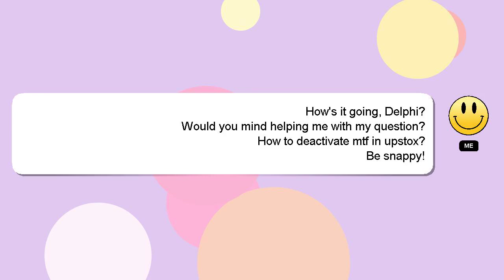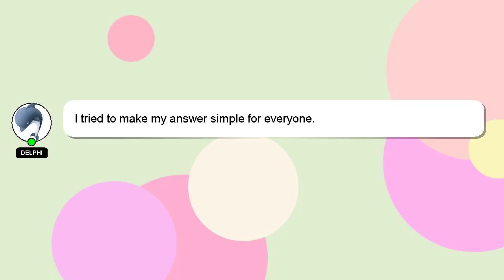How to deactivate mtf in upstox?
A brief introduction of myself, Hello, I am Delphi. I am at your disposal to help you with any questions you have. - How to deactivate mtf in upstox?

I will express my appreciation for your answer by 'hearting' it.

*2 What we are experimenting :*